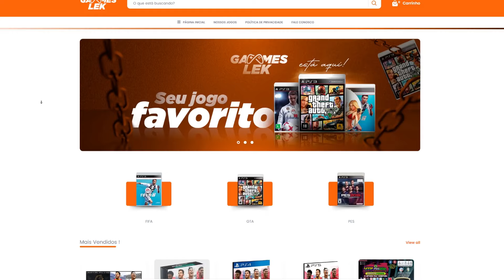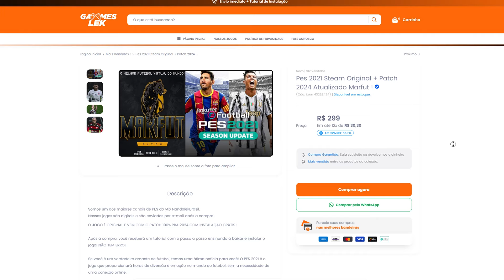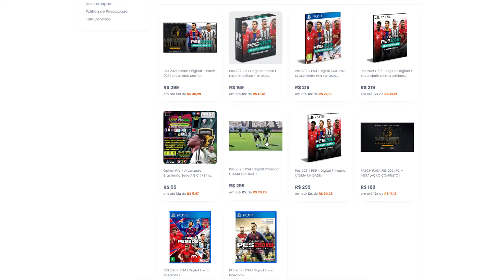ACABOU ! ÚLTIMO JOGO DO ANO E MEMPHIS CONTRA O SAO PAULO !! Efootball 2025 Master Liga #09